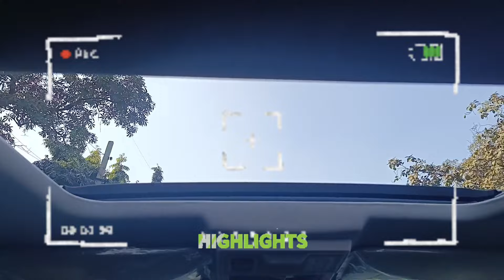Tata Punch Top Model With Sunroof 2024 || Tata Punch CNG Updated Top Model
Tata Punch Top Model With Sunroof 2024
Tata Punch CNG Updated Top Model